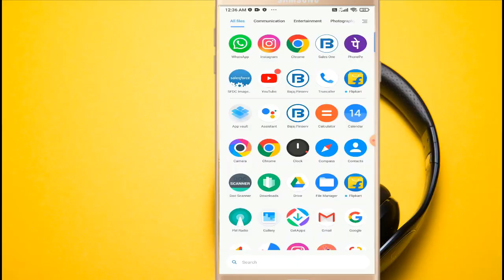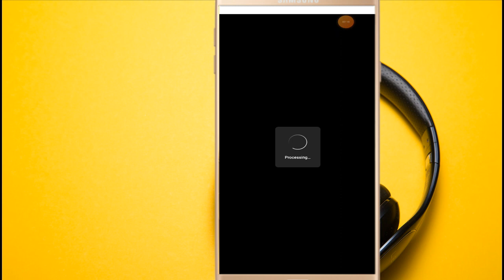Being Kokani reel tutorial trending Instagram reel tutorial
Your question:-

Trending

Being Kokani reel

Being Kokani reel Editing

Being Kokani reel tutorial

Being Kokani reel video Editing

Being Kokani reel video kese edit kare

Being Kokani reel reels video kese banaye

Being Kokani reel edit kese karan

Being Kokani reel audio download

SHUBHAM RATHORE
Form - Korba CG(India)